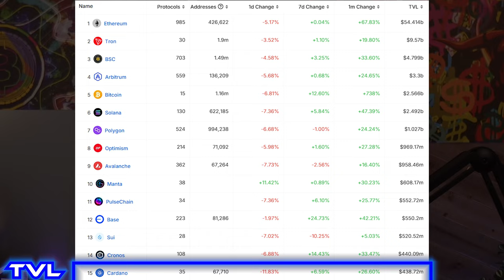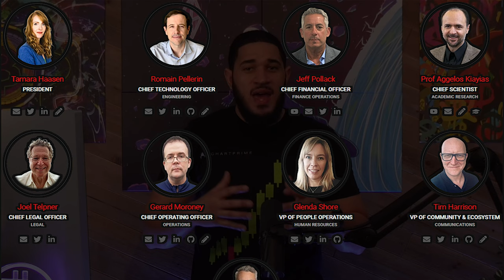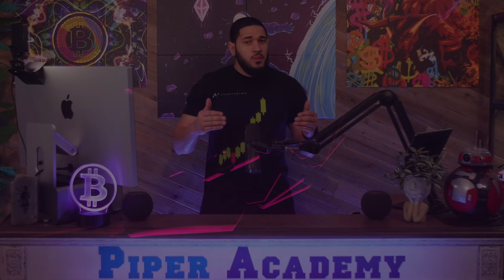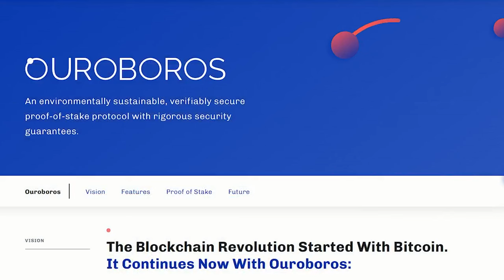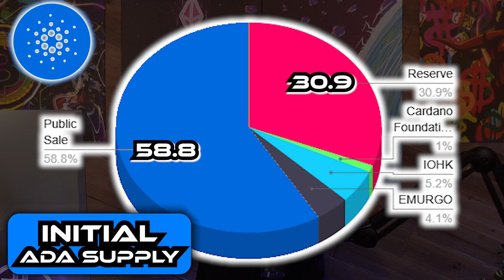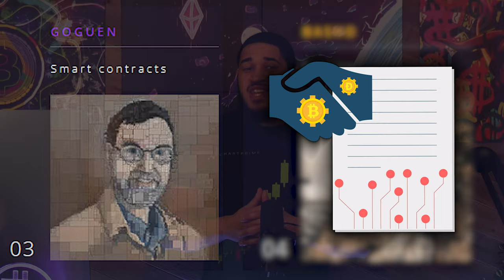Exploring Cardano with Price Analysis & GPA Breakdown!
Dive into "Crux's Curriculum" this week as we dissect Cardano! Join our plunge into the depths as we dissect its unique features, price trends, and give a comprehensive GPA breakdown! This deep dive explores Cardano's vision, technology, and future, providing you with essential insights and expert analysis. Whether you're an investor, enthusiast, or newcomer, this video equips you with the knowledge to understand Cardano's true potential in the crypto world!

Always do your own research. Digital Assets are highly volatile and carry a considerable amount of risk.

TIMESTAMPS:
0:00 - Intro
1:16 - Vision
2:16 - Use Case
3:37 - Team
4:46 - Community
5:59 - Tokenomics
7:57 - Roadmap
10:27 - Decentralization
11:30 - Security
12:17 - Scalability
13:55 - Innovation
15:25 - Overall

✅ Our Tax Specialist
– Licensed Crypto Tax Attorney & Accountant!

✅ Start your Day w/ the Best Coffee on the Market!!
Code: Armypiper10

✅ Trading Tools Partners
– GET THE MOST POWERFUL TOOLS IN THE INDUSTRY